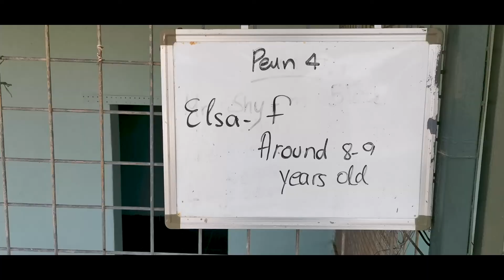Rescuing Mistreated Dogs